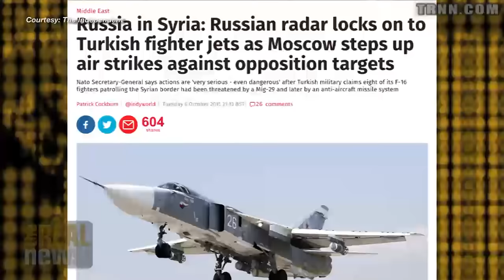A Syria Without Assad?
Journalist Patrick Cockburn, who just returned from Syria, speaks about the impact of the Russian airstrikes in Syria and weather it can play a role in bringing the civil war to an end